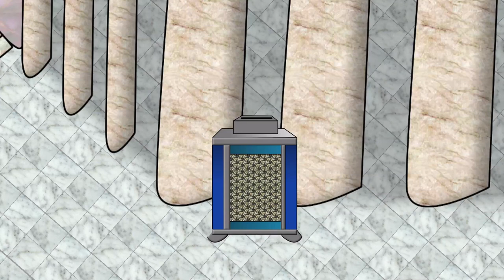Das Opfer der Witwe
Die Bibel ist immer noch eines der meist gelesenen Bücher der Welt. Sie erzählt Geschichten von Menschen, die etwas mit Gott erlebt haben. Diese Geschichten auf eine einfache, leicht verständliche Weise zu erzählen ist das Ziel von BibelCartoon. Das Projekt ist besonders auf Kinder ausgerichtet. Die kurzen Clips können beispielsweise in der Christenlehre, im Religionsunterricht oder im Kindergottesdienst verwendet werden. Es war mir sehr wichtig, die Geschichten so grundlegend wie möglich zu erzählen, sodass sie auch von Menschen ohne religiösen Hintergrund gut verstanden werden können. Bibelgeschichte für Kinder

Markus 12,41-44
41 Und Jesus setzte sich gegen den Gotteskasten und schaute, wie das Volk Geld einlegte in den Gotteskasten; und viele Reiche legten viel ein. (2. Könige 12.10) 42 Und es kam eine arme Witwe und legte zwei Scherflein ein; die machen einen Heller. 43 Und er rief seine Jünger zu sich und sprach zu ihnen: Diese arme Witwe hat mehr in den Gotteskasten gelegt denn alle, die eingelegt haben. 44 Denn sie haben alle von ihrem Überfluß eingelegt; diese aber hat von ihrer Armut alles, was sie hatte, ihre ganze Nahrung, eingelegt.
Luther 1912